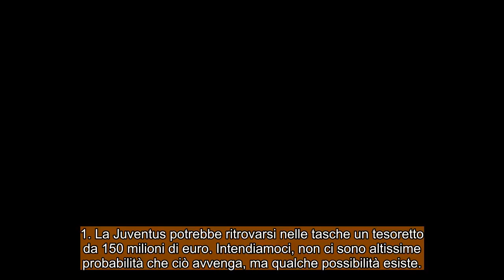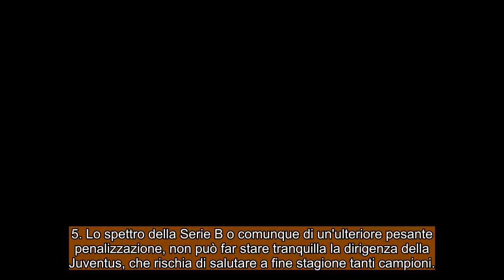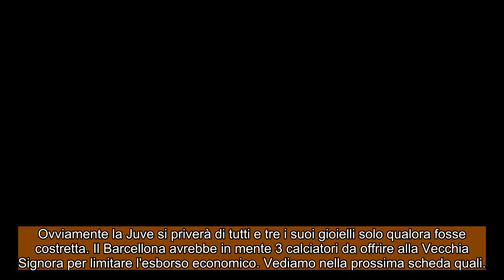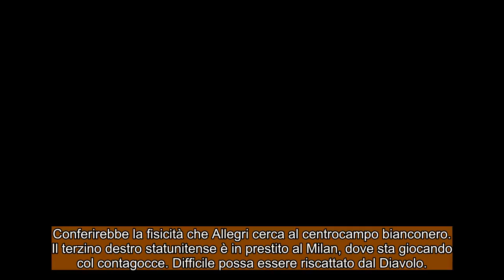CALCIOMERCATO JUVENTUS :Affare colossale col Barcellona !!!